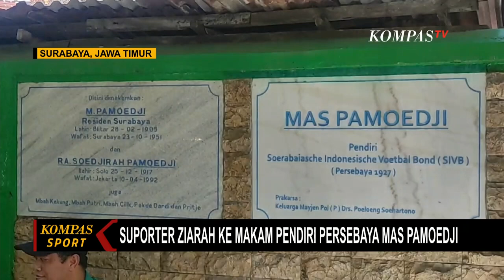Persebaya Surabaya HUT Ke-97, Gelar Lari Maraton Pemain Suporter hingga Anniversary Game!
SURABAYA, KOMPAS.TV - Mengawali bulan Juni yang menjadi bulan lahirnya Persebaya Surabaya, Manajemen dan Bonek berziarah ke Makam Pendiri Persebaya, Mas Pamoedji, di Makam Karang Tembok Surabaya.

Manajemen Persebaya diwakili oleh Direktur Operasional Candra Wahyudi hingga Sekretaris Tim, Ram Surahman.

Mereka memasuki area pemakaman dan menabur bunga di Pusara Mas Pamoedji, beserta istrinya.

Menurut Direktur Operasional Persebaya Surabaya, Candra Wahyudi, momen ini menjadi awal dari rangkaian bulan Persebaya.

Akan ada beberapa program yang dilakukan di bulan Juni, seperti kegiatan lari maraton pemain dan suporter, hingga menggelar Anniversary Game.